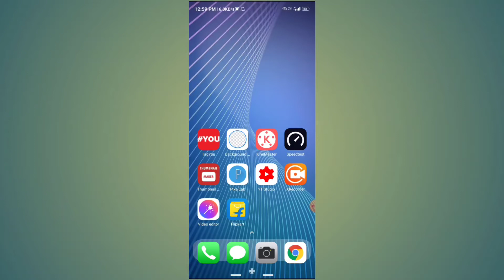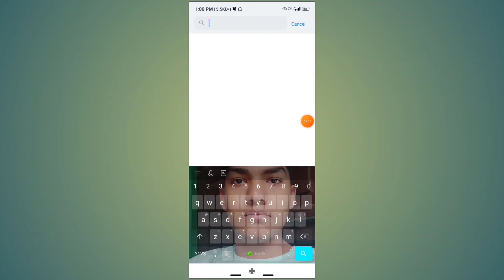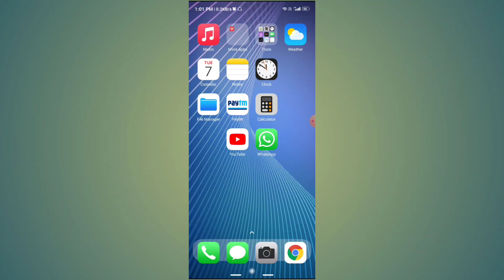google play services keeps stopping xiaomi redmi note 5,6,7,8,9,10 pro problem solved